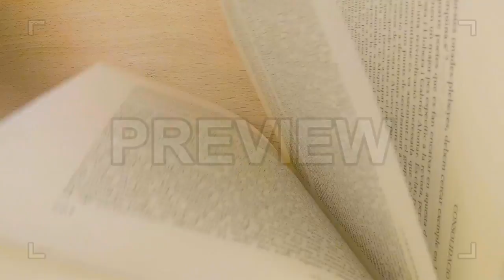Skimming Book Pages Horizontally Stock Video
This stock footage features a close-up shot of book pages being skimmed through quickly. The clip is good for commercials, TV shows, documentaries, news items, vlogs and other videos related to reading, books, education, school, etc. It is also good for movie sequences. The clip is available in full HD resolution.